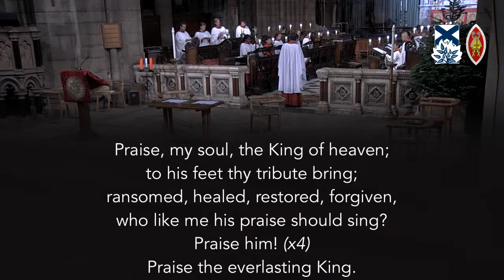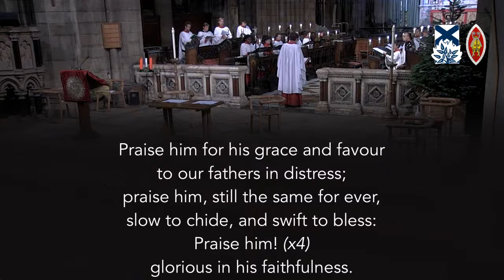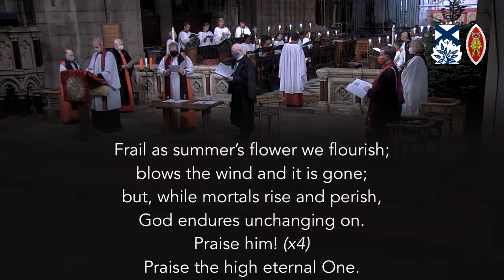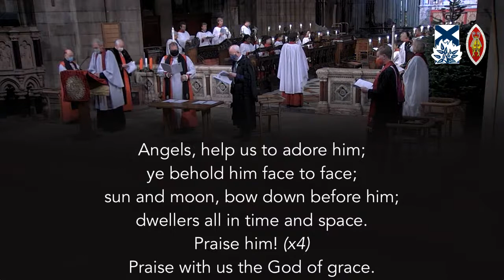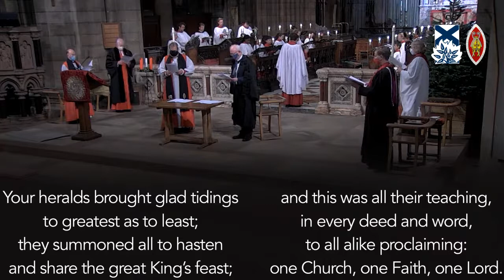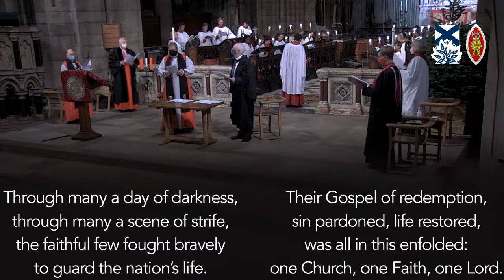A Service for the signing of the Saint Andrew Declaration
On St Andrew’s Day, 30 November, a special service will take place at St Mary’s Episcopal Cathedral, Edinburgh during which the Saint Andrew Declaration will be formally signed by the Moderator of the General Assembly of the Church of Scotland, Lord Wallace of Tankerness, and the Primus of the Scottish Episcopal Church, the Most Rev Mark Strange.

The Declaration outlines a series of acknowledgments and commitments between the Churches, as they begin to deepen their relationship, and look at new ways of working together to serve the people of Scotland.

The service will be streamed live here from 4.30pm, and the order of service will be available to download ahead of the service

Leading the service are the Rev Prof Canon Charlotte Methuen from the Scottish Episcopal Church and the Rev Sandy Horsburgh from the Church of Scotland.

The choir of St Mary’s Cathedral, Edinburgh will lead the music.